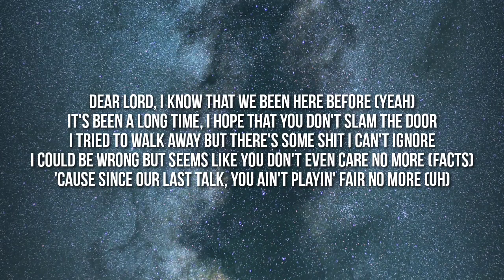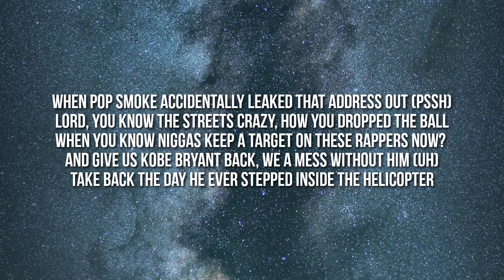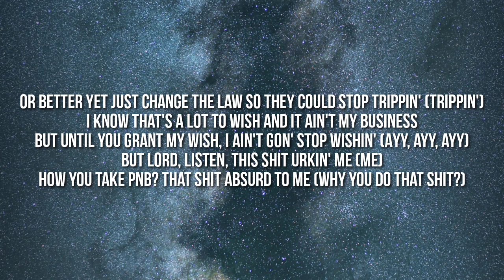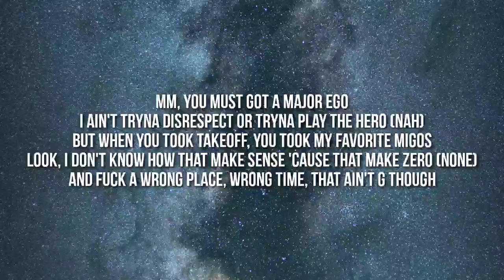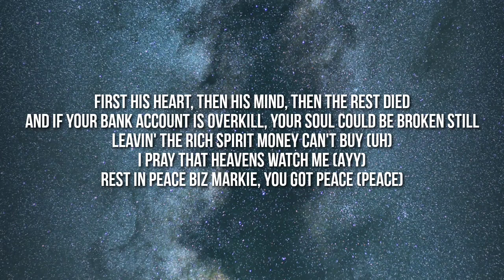Joyner Lucas - Devil's Work 2 (Lyrics)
Lyrics:

Oh-oh, oh-oh
Ooh, oh-oh, oh-oh
Oh-oh, oh-oh
Ooh, oh-oh, oh-oh
Guess we gotta try this again

Dear Lord, I know that we been here before (Yeah)
It's been a long time, I hope that You don't slam the door
I tried to walk away but there's some shit I can't ignore
I could be wrong but seems like You don't even care no more (Facts)
'Cause since our last talk, You ain't playin' fair no more (Uh)
And when I pray, it kinda feel like You ain't there no more
I still don't understand why niggas who deserve to die is livin'
But the ones who ain't deserve it isn't here no more
And, no, I don't want no one else to die
Instead of tradin' souls, I got somethin' else in mind (Yeah)
There's a lot of moments that I wish that I could change
I could fix a lot of pain if You help me out this time (Joyner)
Maybe we can undo all the damage, press rewind
Reset the clock and make it so some niggas never die (Yeah)
And maybe fix all the mistakes for those who still alive and give them all a second try (Damn)
Erase that Will Smith slap and turn him back around
Or wait 'til they get backstage so they could have it out (Yeah)
Or maybe make it so that Chris chose a different joke (Uh)
A different topic, somethin' Jada won't be mad about (Facts)
Matter of fact, let's talk about the shit I'm sad about
When Pop Smoke accidentally leaked that address out (Pssh)
Lord, You know the streets crazy, how You dropped the ball
When You know niggas keep a target on these rappers now? (Baow, baow, baow)
And give us Kobe Bryant back, we a mess without him (Uh)
Take back the day he ever stepped inside the helicopter
Make him take the car instead and forget the chopper
Maybe take a different route or get a different driver
Can't believe You took his daughter and she left behind him
It's kinda hard to see the positive and that's the problem
I know You don't make mistakes but I was hopin' You'd erase that bullshit so his family won't be left without him (Yeah)
And I wish I could fly to Russia on a different mission
And make 'em pay for puttin' Brittney Griner into prison (Word)
Or maybe You could bring her back to February 17th
And You could take the CBD so she ain't flyin' with it (Yeah)
Or maybe change that nine years and give her nine minutes (Minutes)
Or better yet just change the law so they could stop trippin' (Trippin')
I know that's a lot to wish and it ain't my business
But until You grant my wish, I ain't gon' stop wishin' (Ayy, ayy, ayy)
But Lord, listen, this shit urkin' me (Me)
How You take PNB? That shit absurd to me (Why You do that shit?)
So many questions 'bout that shit and it's disturbin' me (Word)
Like niggas can't eat waffles without security? (Security)
And niggas can't work hard and go buy some jewelry? (Jewelry)
That one hurt to see (Damn)
And by the end of the song, they gon' try to murder me
And if they do, I hope my fans take it personally
I know You hear me talkin', Lord, don't be curvin' me
Won't You take us back to Kylie Jenner's party (Pssh)
Before them shots hit the floor (Baow, baow)
Before the bullets ricocheted and leave a drippin' mall
We don't know the truth or if we misinformed
But either way, take it back and make Tory hop inside a different car (Word)
Broke my heart when DMX died, that hit the core
Feel like that nigga was an angel in a different form
Might've had a drug problem like he did before
But he was fightin' demons and I know that that's a different war (That's a different war)
Mm, You must got a major ego
I ain't tryna disrespect or tryna play the hero (Nah)
But when You took Takeoff, You took my favorite Migos
Look, I don't know how that make sense 'cause it make zero (None)
And fuck a wrong place, wrong time, that ain't G though
Took that man right in his prime, that's plain evil (Pssh)
When Tommy Lister died I cried and played CeeLo (Word)
'Cause I can't even watch Friday without sayin', "Deebo" (Facts, uh)
You know this shit got me stressed, right? (Yeah)
Starin' at the Bible, tryna figure out who's next like
Why You